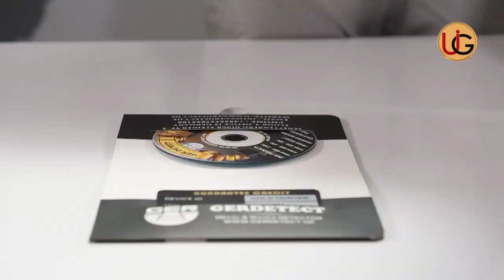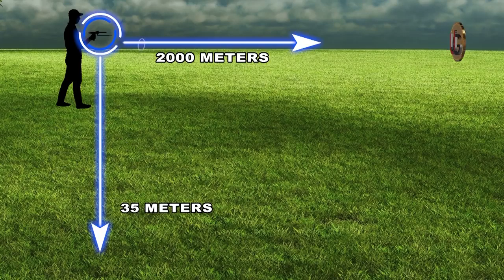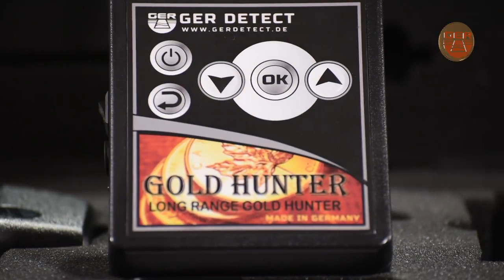جهاز كشف الذهب في المغرب Gold hunter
جهاز الكشف والتنقيب عن الذهب والكنوز قولد هانتر
gold hunter
المغرب الدار البيضاء القنيطرة مراكش
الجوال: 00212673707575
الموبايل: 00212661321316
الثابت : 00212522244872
اجهزة كشف الذهب في المغرب
العنوان زنقة بابوم شارع محمد الخامس رقم العمارة 27 الطابق الثالث , الداربيضاء  . قرب مقهى city palace